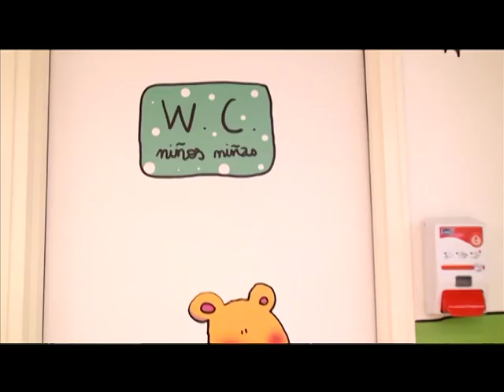solo_urgencias-Video CURARTE Gregorio marañon-QT - H264 PAL PCM.mov